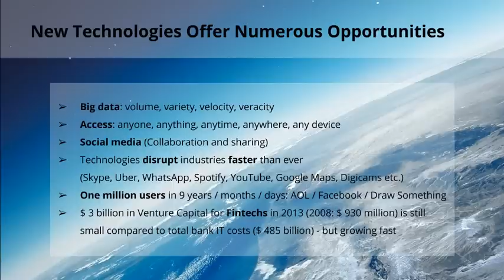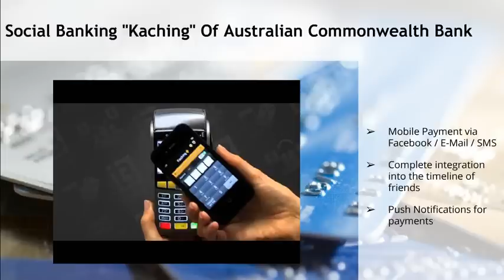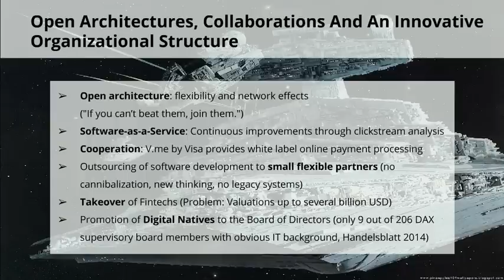Google = Bank Of The Future; Future Of The Bank = ?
Google = Bank Of The Future; Future Of The Bank = ?. Author: Alexis Eisenhofer. Vorstand at financial.com AG.

Digital (R)Evolution In The Financial Services Industry; Financial Technology (Fintech) As A Major Disruptive Force In Banking
Published in Economy & Finance , Internet

Transcript:

1. Google = Bank Of The Future; Future Of The Bank = ? Digital (R)Evolution In The Financial Services Industry Alexis Eisenhofer, financial.com - Thomson Reuters, 21 January 2015

2. “Banking Is No Longer Somewhere You Go, But Something You Do.” (Brett King) “Banking Is Essential, Banks Are Not.” (Bill Gates)

3. The “New World” In 2015

4. Digital Business Models Aim At A Disintermediation Of The “Man In The Middle” ➢ Producers (brands) and consumers interact directly ➢ "Prosumer": customers influence product design ➢ "Non-physical production" (the core business model of a bank) is ideal for digital strategies ➢ Innovation in banks has been limited to financial instruments (financial engineering) ➢ Retail banks in Europe only have 20-40% of their processes digitized (McKinsey, October 2013)

5. More And More Customers Expect Changes In Banks ➢ Generations X (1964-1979) and Y (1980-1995) reach the age for wealth creation; "Millennials" (from 2000) do not want consultation ➢ Millennial Disruption Index: "Banking is at the highest risk of disruption." (71% would rather go to the dentist than to the bank) ➢ Rising equity markets with no risk-free investment opportunity ➢ "Paradox of choice": Too much supply reduces the total demand ➢ "Disenchantment" of financial advisors by two crises; Bad image of banks

6. New Technologies Offer Numerous Opportunities ➢ Big data: volume, variety, velocity, veracity ➢ Access: anyone, anything, anytime, anywhere, any device ➢ Social media (Collaboration and sharing) ➢ Technologies disrupt industries faster than ever (Skype, Uber, WhatsApp, Spotify, YouTube, Google Maps, Digicams etc.) ➢ One million users in 9 years / months / days: AOL / Facebook / Draw Something ➢ $ 3 billion in Venture Capital for Fintechs in 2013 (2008: $ 930 million) is still small compared to total bank IT costs ($ 485 billion) - but growing fast